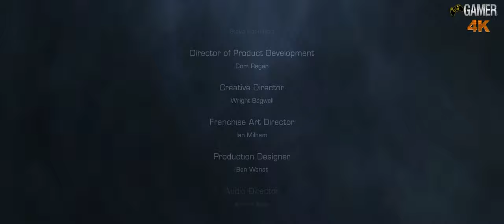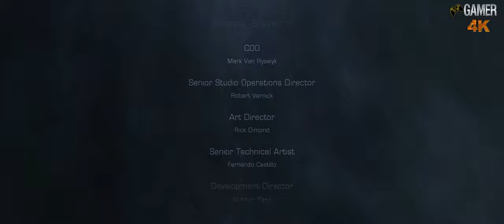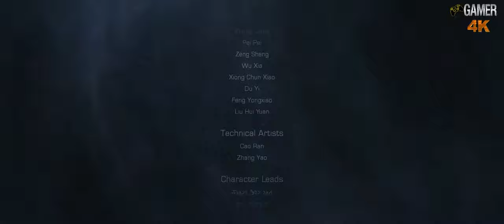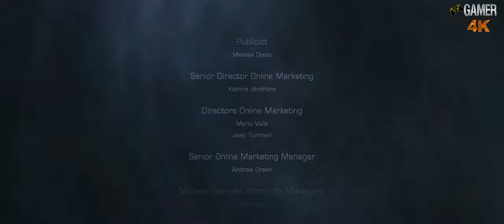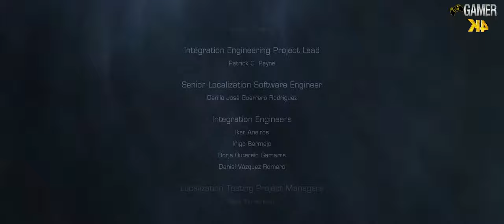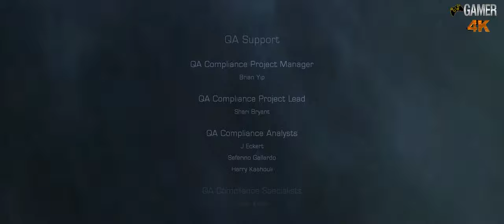Dead Space 2. Part 2 - [4k]. Walkthrough. No Commentary.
Its Time to play part 2.
Three years after the Aegis VII event, Isaac Clarke awakens on the Sprawl, a civilian space-station in orbit around the remnants of Titan. Isaac wakes amidst a necromorph outbreak, with no memory of the past few years and suffering severe hallucinations.